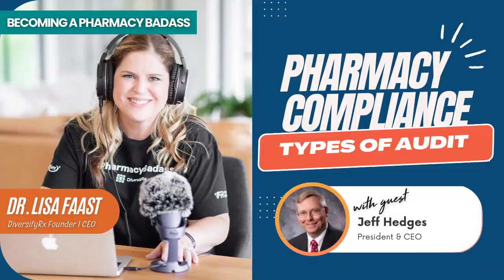Types Of Audit | Pharmacy Compliance With Guest RJ Hedges | Pharmacy Compliance Series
Join Dr. Lisa Faast with guest Jeff Hedges from RJ Hedges and Associates, a company that helps pharmacies stay compliant with various regulatory requirements as they discuss different types of audits happening in the pharmacy industry. One particular audit focuses on diabetic supplies, where pharmacies are being audited for purchasing these supplies from authorized distributors. Failure to comply can lead to legal action and hefty fines.

They also touch on attestations required by PBMs and NCPDP, emphasizing the importance of filling them out accurately and promptly. Additionally, they mention audits related to COVID-19 vaccines, with state health departments scrutinizing the dispensing of vaccines and the need for proper documentation and standing orders. Non-compliance with vaccine audits can result in Department of Health audits and potential license implications.

You can also reach out by filling out this form.